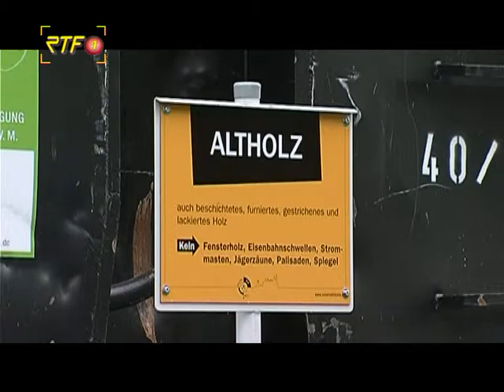Neues Wertstoffzentrum in Burladingen eröffnet